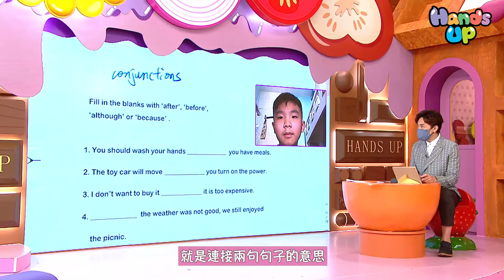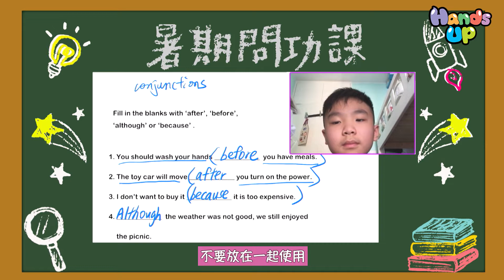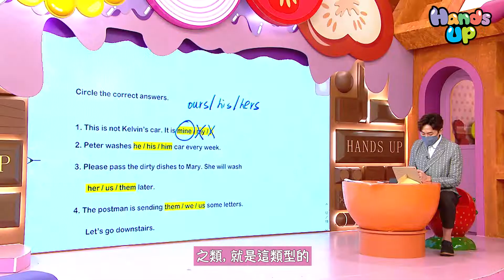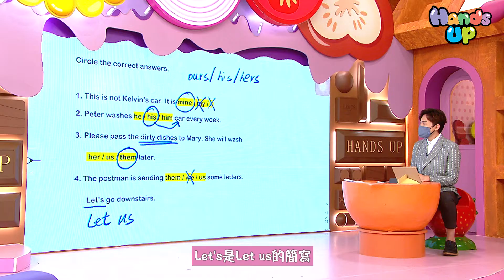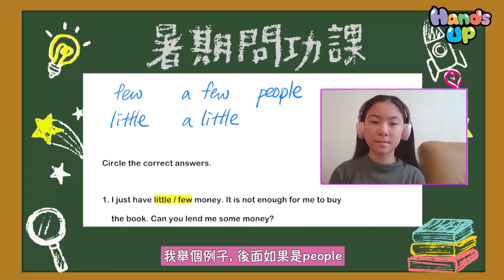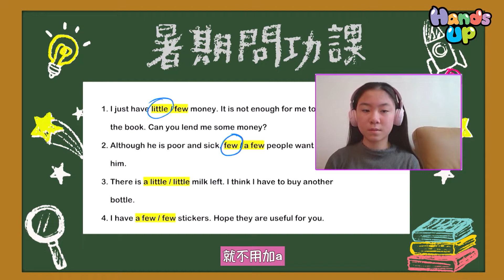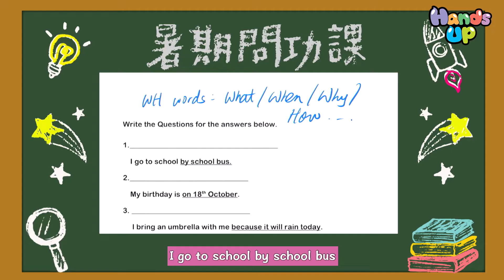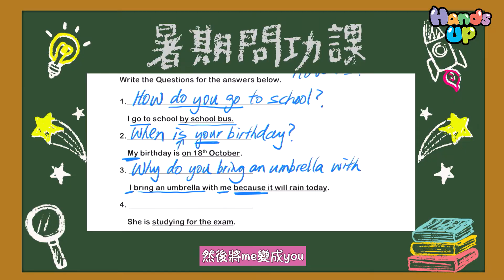點樣分「Little」、「few」? | 暑期問功課 | Hands Up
今集Patrick Sir同大家講解英文數量詞用法!
「Little」、「few」、「a little」、「a few」都係常見嘅數量詞!
但佢地又有咩分別呢？